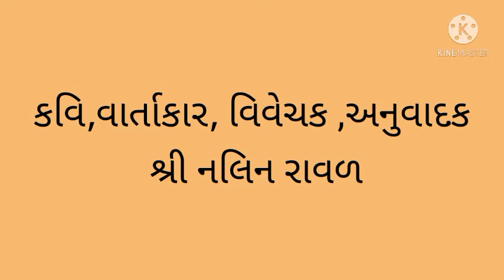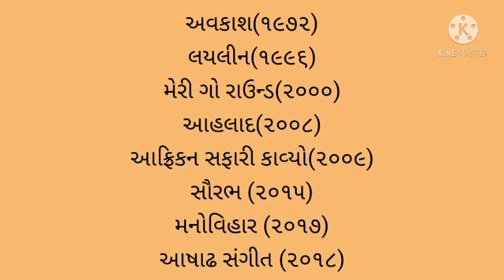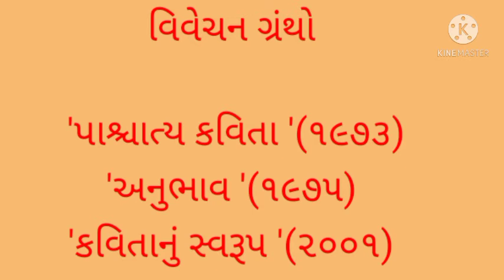Guj.sahitykar kavi#Nalin Raval#parichay#ગુજરાતી સાહિત્યકાર પ્રતિભા કવિ નલિન રાવલ પરીચય.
gujarati sahitykar prtibha kavi,vartakar,vivechak,anuvadak Nalin Raval no Parichay

ગુજરાતી સાહિત્યકાર પ્રતિભા કવિ, વાર્તાકાર, વિવેચક, સંપાદક,અનુવાદક નલિન રાવળનો પરીચય.